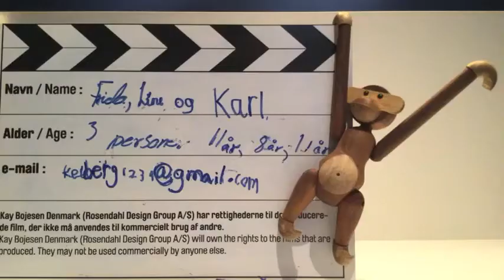Kay Bojesen | 瞧瞧動物們在推積木做什麼呢？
木頭小兔：KB大師生前最後的動物作品「木頭小兔」，於1970年在反覆的草稿創意中誕生出來，採用天然的原生橡木來製作，漂亮的木頭紋理更讓每一隻小兔顯得獨一無二！

木頭小熊：木頭小熊可站可坐，肚子部分採用較白的材質，圓滾滾的四肢都可以活動，動作相當可愛。每一隻都是技術高超的丹麥木匠精心打造而成，對於童心未泯、永保天真的大人都能一起收藏！